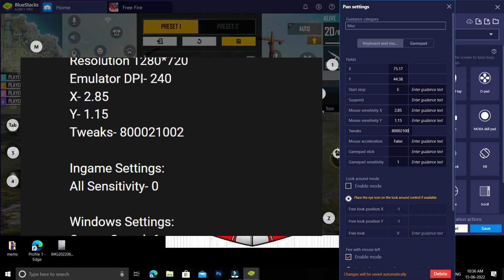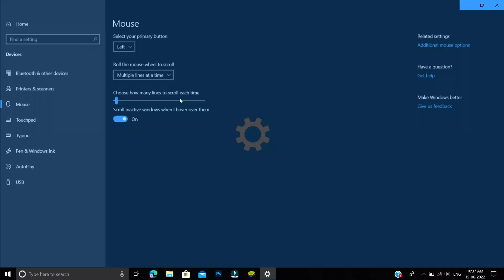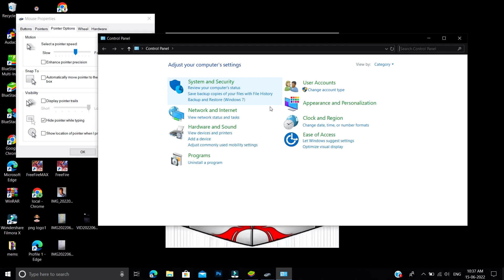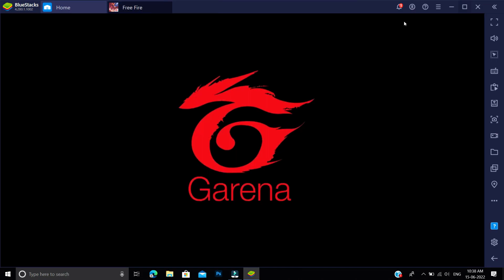Tweaks 800021002 Best Headshot Setting For Bluestack 4 | Free Fire Headshot Setting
best tweaks for free fire msi app player
best settings for free fire after update
best sensitivity settings for free fire after update
best settings for free fire max after update
best settings for free fire bluestacks 4.240
best settings for free fire bluestacks 5 low end pc
best settings for free fire custom hud
Tweaks 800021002 Best Headshot Setting For Bluestack 4